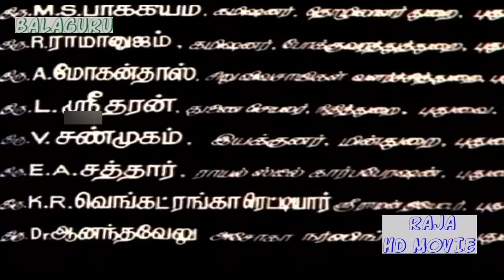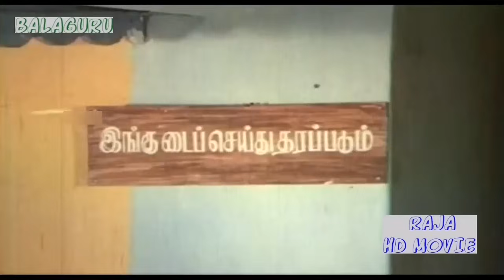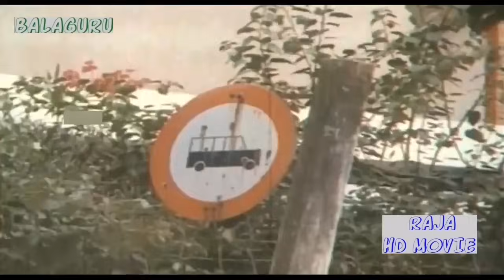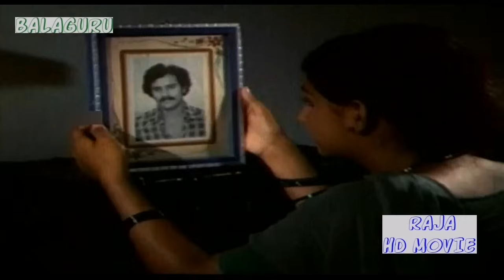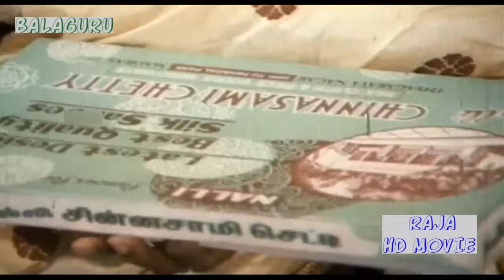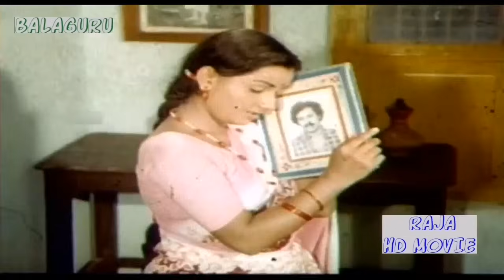Nirantharam (1982 ) Tamil Hd Full movie || Rajiv || Menaka || Thilip || Super Hit Movie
Music By_Sangar Ganesh
Directd By_R K.Moorthy
Please subscripe To My Chenal .